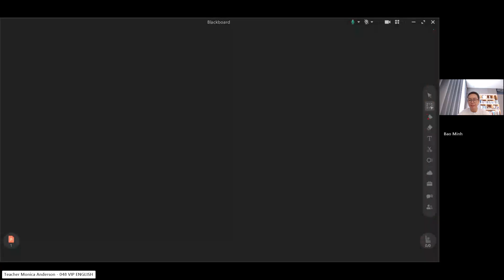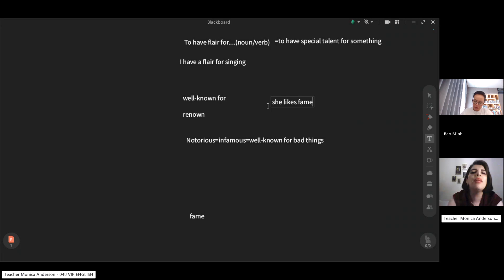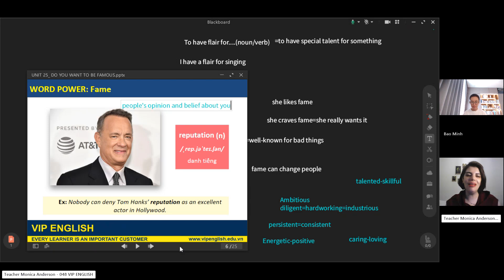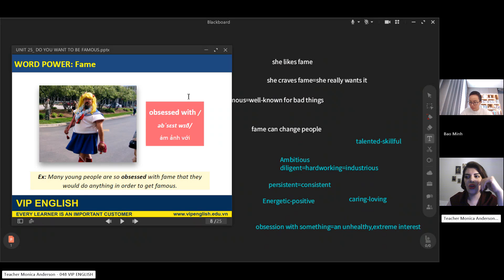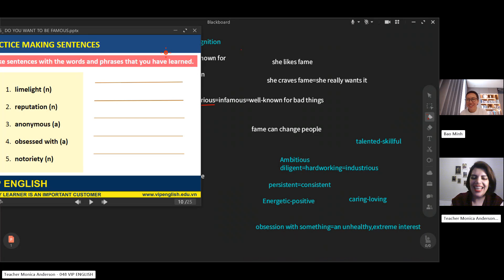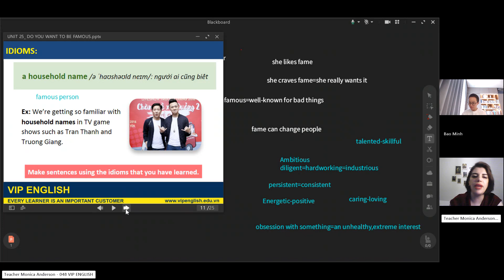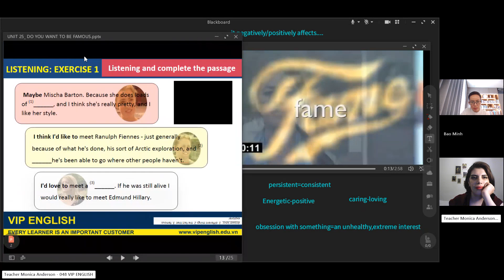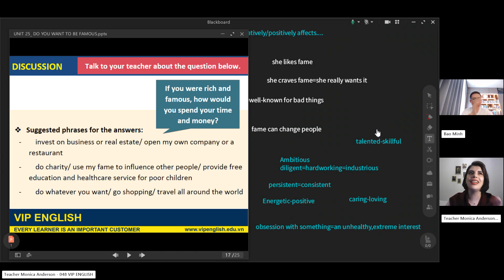Class recording MinhBTB July 3